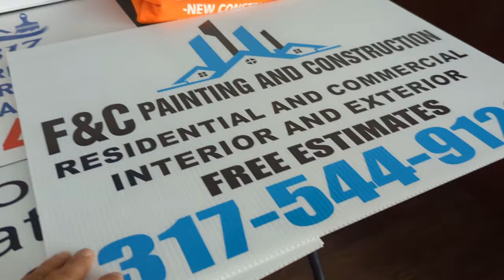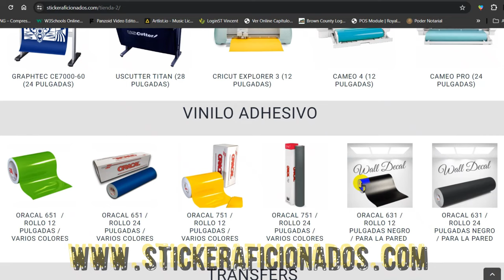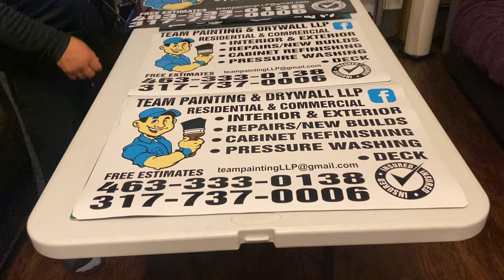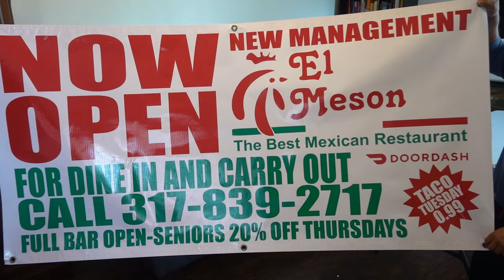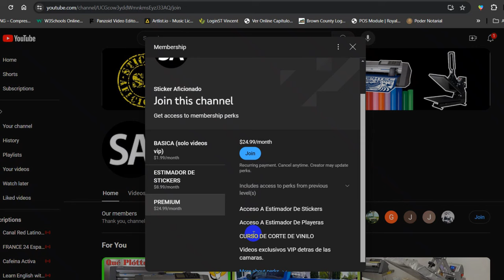Trabajos Con Vinil Adhesivo ( plotter de corte mejor inversion? )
Los trabajos echos con una plotter de corte y vinil adhesivo pueden generarte buena ganancia y puedes empezar tu propio negocio con poca invercion , aqui te damos una idea de que trabajos  hacer y con que plotter poder empezar .